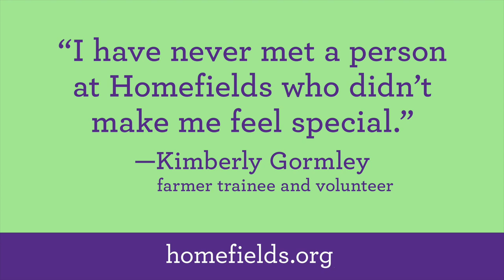What We Do 2022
This is a short introduction to Homefields' programs: Residential, Vocational, and Educational. For more info about what we provide to the community,